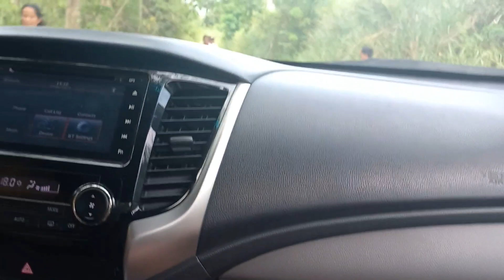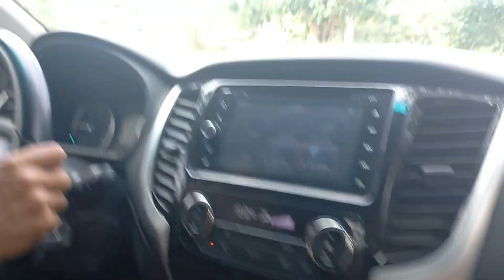paano ba kmi mkaa alis nito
nasubsob sa ilog ang mga bayot